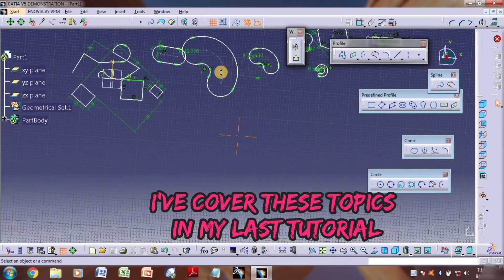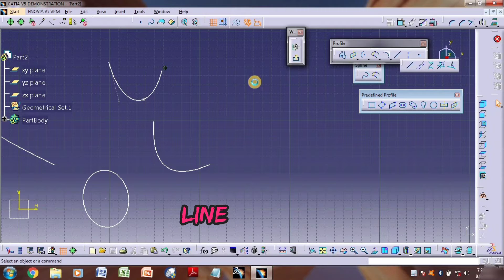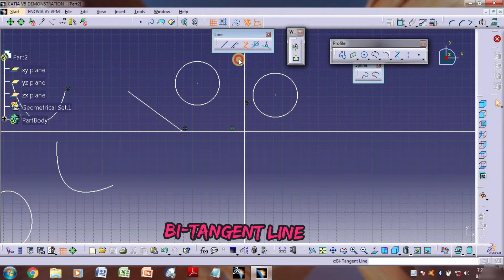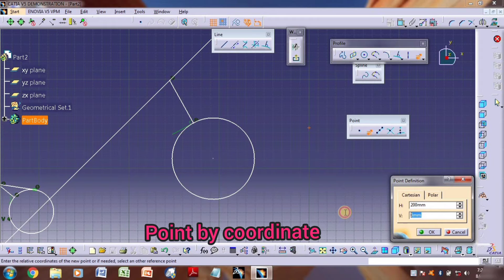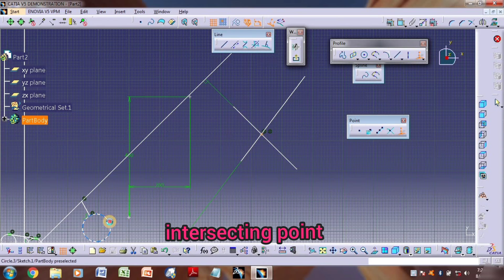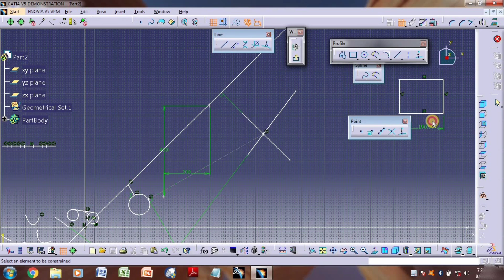#03// catia v5 tutorial// scatcher 02